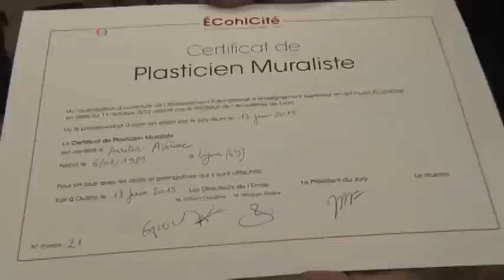ျပင္သစ္ႏုိင္ငံ Lyon ၿမိဳ႕က နံရံေဆးေရးပန္းခ်ီေက်ာင္း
အေဆာက္အဦးေတြ၊ နံရံေတြေပၚမွာ ေရးဆြဲေလ့ရွိတဲ့ နံရံေဆးေရးပန္းခ်ီ အတတ္ပညာေက်ာင္းကုိ ပထမဦးဆုံးအႀကိမ္အျဖစ္ ျပင္သစ္ႏုိင္ငံ Lyon ၿမိဳ႕မွာ ဖြင့္လွစ္ ပုိ႔ခ်ေပးေနပါၿပီ။ Lyon ၿမိဳ႕က နံရံေဆးေရး ပန္းခ်ီေက်ာင္းအေၾကာင္းကုိ ကုိေဇာ္၀င္းလႈိင္နဲ႔အတူ ကမၻာ့တလြား ခရီးသြားအစီအစဥ္ကေန ေလ့လာႏုိင္မွာ ျဖစ္ပါတယ္။